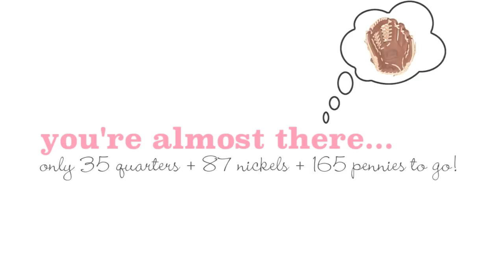Pinching Pennies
hopscout.com - The cutest way to save. Drop loose change and leftover allowance into the Digi Piggy and he'll count it up for you!

This little piggy went to the market, this little piggy stayed home. This little piggy had roast beef, this little piggy had none. And while all the other little piggies went "Wee! Wee! Wee!" all the way home, this little piggy went "ka-ching!" all the way to the bank. The end.